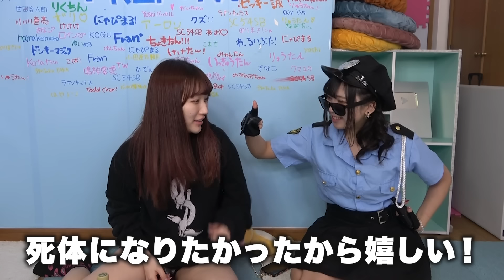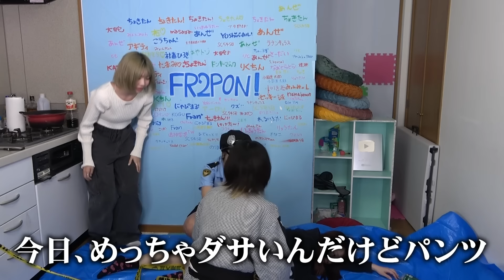事故現場に遭遇しました。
ワンマンライブ『幸福无量』  開催決定‼️
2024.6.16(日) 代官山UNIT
チケット発売中⏬

そると生誕祭2024〜一緒に祝って♡とぅえんてぃーわん！
5/19(日) GOTANDA G2　 開演  18:30
チケット発売中⏬

毎日19:30に投稿します『FR2PON!』です！

【SNS】
れんふぁ